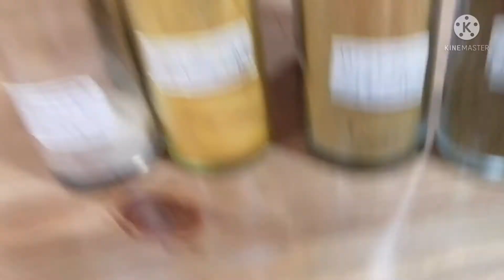STIR FRY BEEF TENDERLOIN